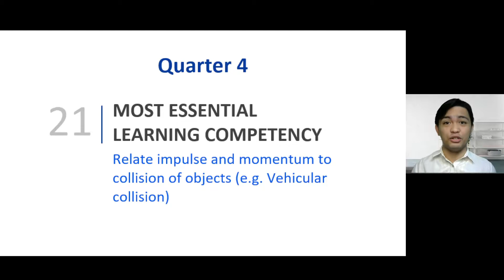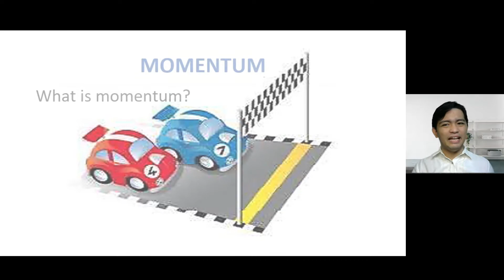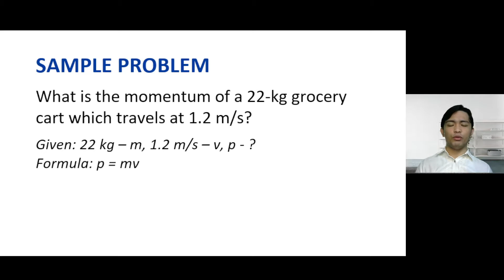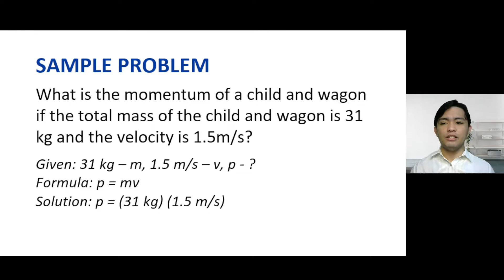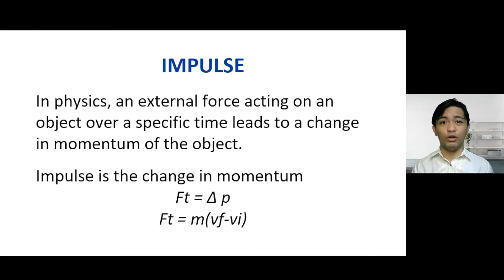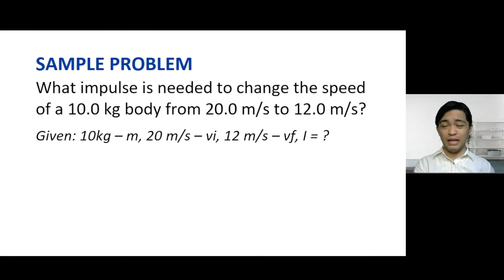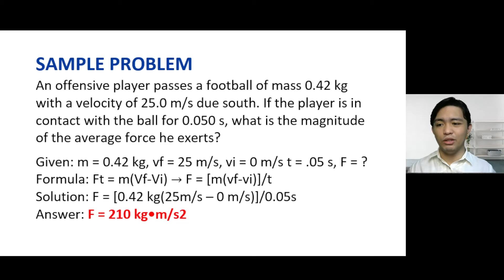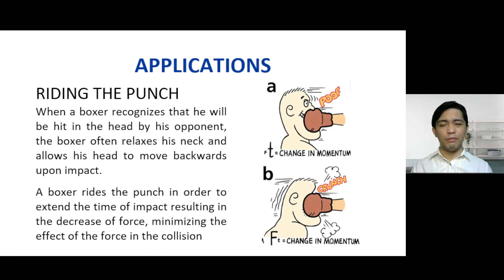Momentum and Impulse | Science 9 - Quarter 4 | MELC 21 | Week 3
MELC 21: Relate impulse and momentum to collision of objects (e.g. Vehicular collision)

TIMECODES
0:00​ -

Happy Learning and Teaching Everyone!